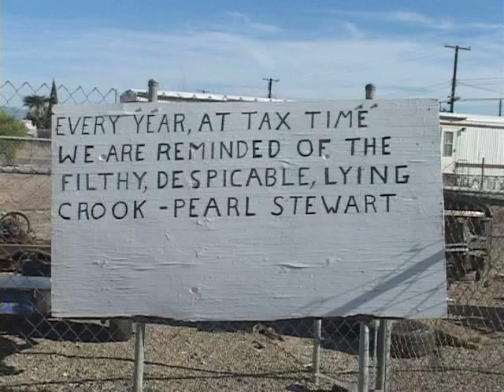Salton Sea Chronicles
Owen McGoldrick, An acclaimed Photographer, and I put together this trailer for his Documentary on the deranged and bizarre individuals from the Salton Sea, California...These Hills Have Eyes!